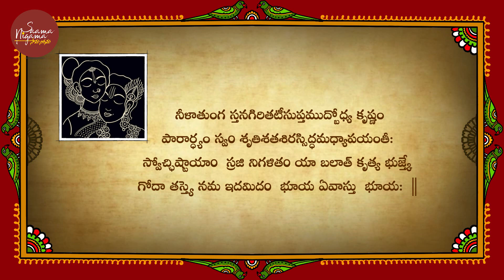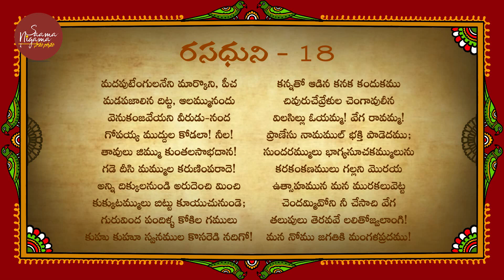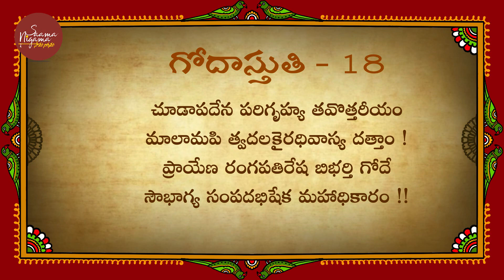Day 18 - Undu Madagalitta- Dhanurmasa Sourabham- Tiruppavai- Rasadhuni - Godastuti- Dr.TK Choodamani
సామనిగమ 'ధనుర్మాస సౌరభం': 18వ పాశురం - 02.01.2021 - ఉందు మదగళిత్త

పురుషకార స్వరూపిణి అమ్మ. ఆ తల్లి, ప్రేమతో జీవులనుద్ధరించడానికి రావాలి అనే అంతరార్ధాన్ని చాటిన పాశురం!
Tiruppavai pravachanam : 'Upanyaasa Siromani' - Dr. T K Choodamani garu
Tiruppavai paasura gaanam : Ms.Anjana Thirumalai; Smt Sreevidya Janakiraman;
Rasadhuni paasuram : Sangeetam, Gaanam - TK Sisters - Dr. TK Saroja, Dr.TKL Sujatha
Godastuti: Sri Toopurani Sridhar
Music Co-ordination: Sri J S Sriram & Toopurani Sridhar
Violin: Sri Vasu Sastry
Keyboard: Sri Srikar & Sri Toopurani Sridhar
Mridangam: Sri Kasturi Bhargav

Tiruppavai Tamil Pasurams, Original music from Smt.ML Vasantha Kumari's Tiruppavai

Jai Srimannarayana !!